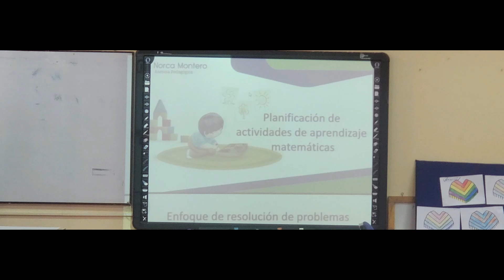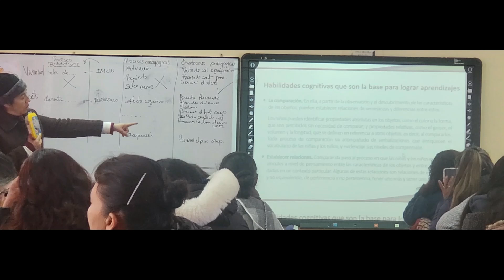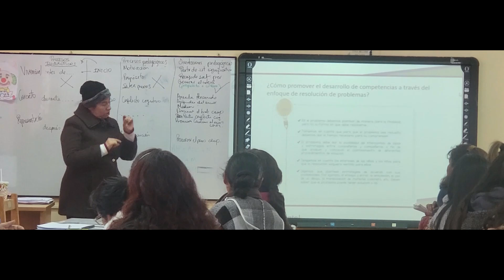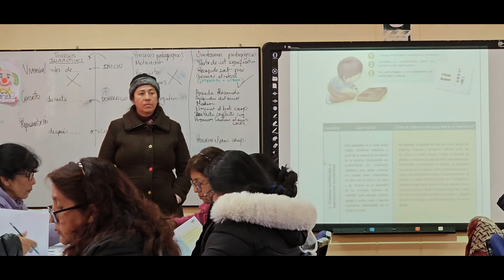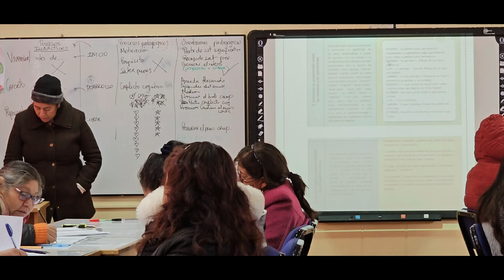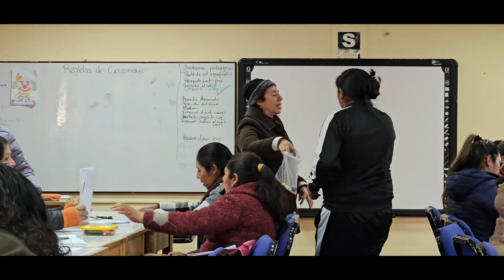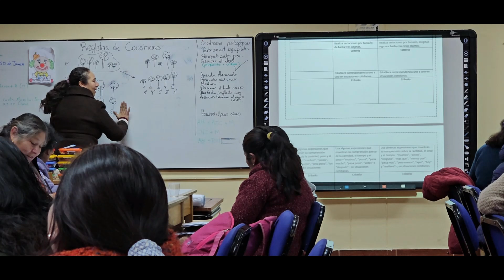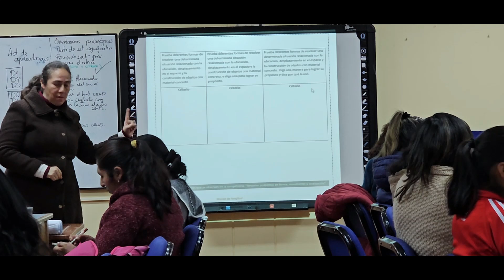MÓDULO V ESPECIALIZACIÓN EN DIDACTICA DE INICIAL